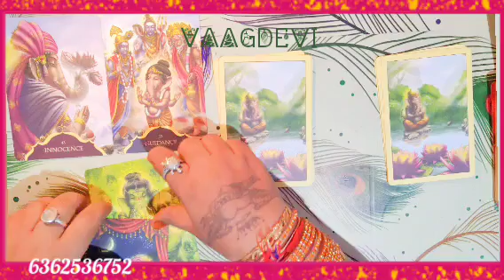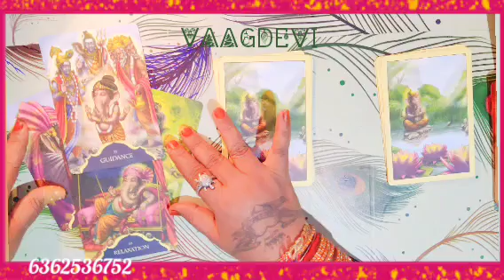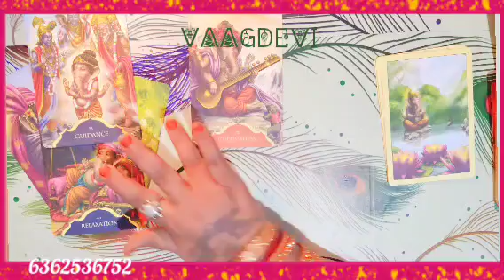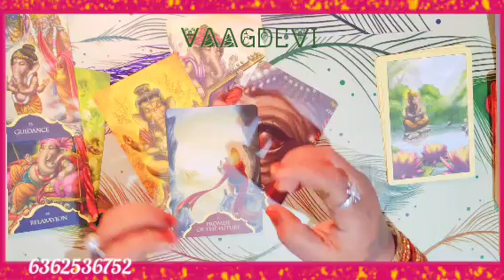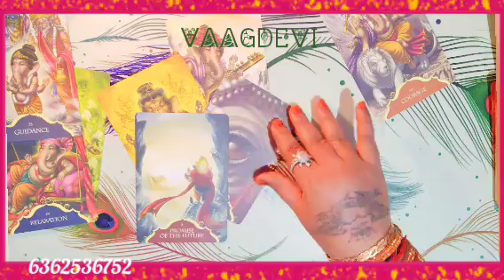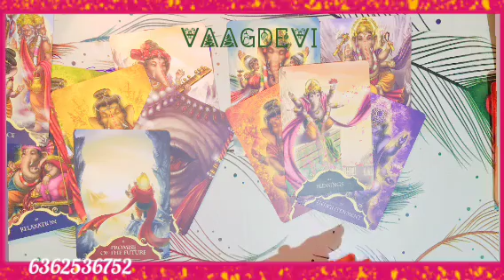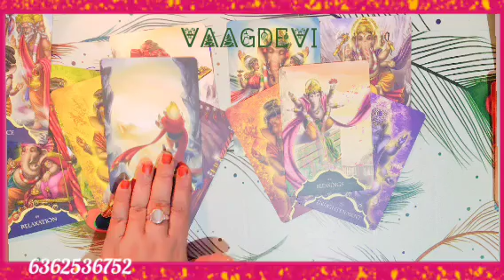ಶ್ರೀಗಣೇಶನ ಭರವಸೆ ನಿಮಗಾಗಿ 🙏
ನಮಸ್ತೆ ಎಲ್ಲರಿಗೂ ಇದೊಂದು ಜನರಲ್ ರೀಡಿಂಗ್ ಎಲ್ಲರಿಗೂ ಅನ್ವಯಿಸುವುದಿಲ್ಲ ಓನ್ಲಿ ಎಂಟರ್ಟೈನ್ಮೆಂಟ್ ಪರ್ಪಸ್ ಅಷ್ಟೇ ನಿಮಗೆ ಇಷ್ಟ ಆದ್ರೆ ತೊಗೊಳ್ಳಿ ಇಲ್ಲ ಅಂದ್ರೆ ಬಿಟ್ಟುಬಿಡಿ ನಿಮ್ಮ ಜೀವನದ ನಿರ್ಧಾರ ನೀವೇ ನಿರ್ಧರಿಸಿ ಇಷ್ಟ ಆದ್ರೆ ಲೈಕ್ ಮಾಡಿ ಶೇರ್ ಸಬ್ಸ್ಕ್ರೈಬ್ ಮಾಡಿ ಧನ್ಯವಾದಗಳು 🙏📿🧿🎯🔮💌ಮಾಹಿತಿ ಬೇಕಾದಲ್ಲಿ ಸಂಪರ್ಕಿಸಿ 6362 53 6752 ☎️